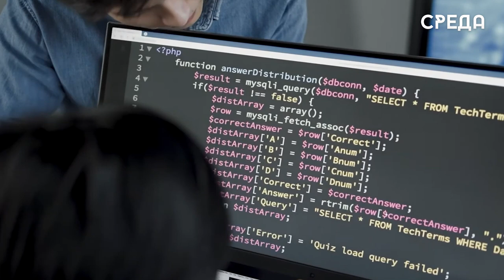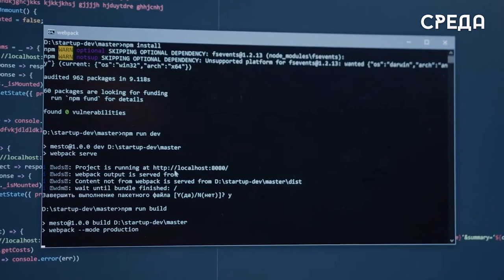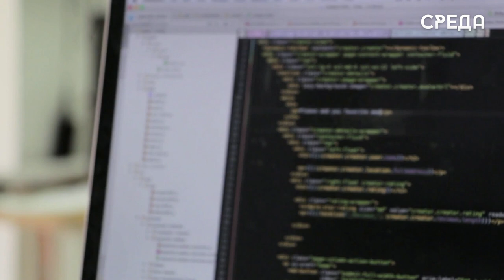В Дагестане определили векторы цифрового развития до 2030 года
В Махачкале прошла сессия «Цифровая прокачка», организованная Министерством цифрового развития Республики Дагестан совместно с АНО «Цифровая экономика». В ходе которой были определены основные  направления работы для цифрового развития до 2030 года.